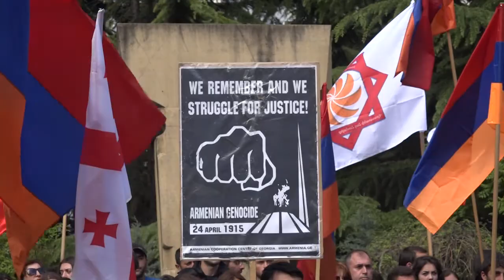Բողոքի ցույց Թբիլիսիում Թուրքիայի դեսպանատան մոտ (ամբողջական)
2017 թվականի ապրիլի 24-ին Թբիլիսիում, Թուրքիայի դեսպանատան մոտ տեղի ունեցավ բողոքի ցույց՝ Հայոց ցեղասպանության ճանաչման պահանջով: